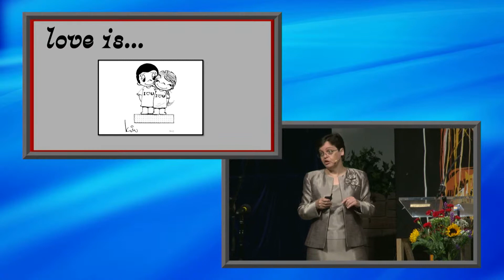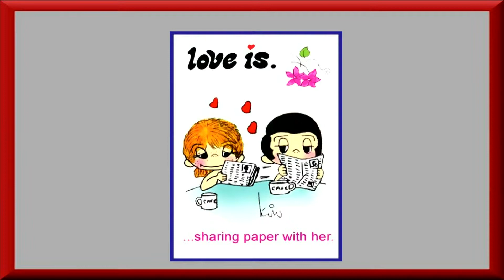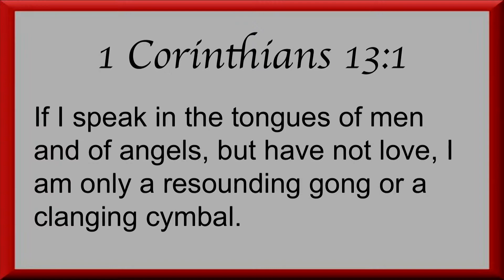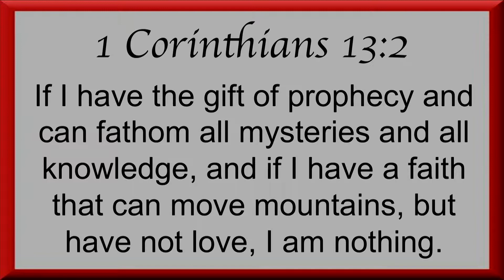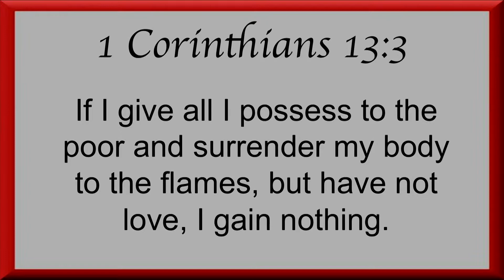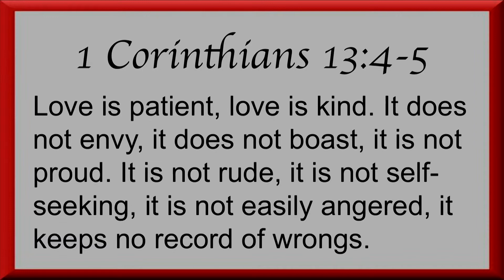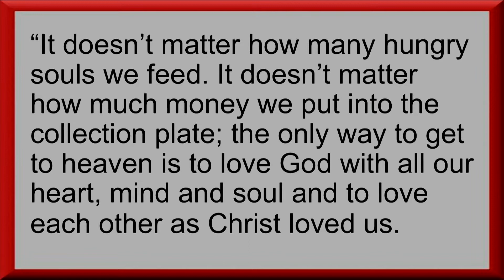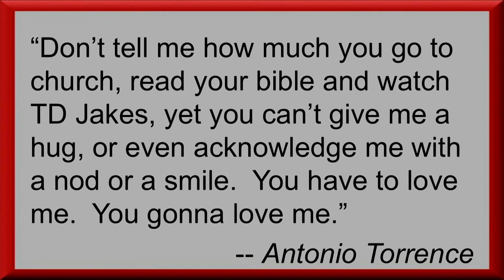05 18 2013